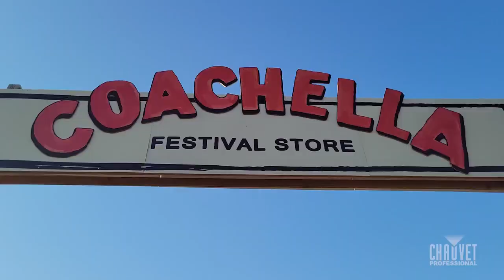CHAUVET Professional at Coachella 2024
When you’re an LD at Coachella what are you really trying to do…?
 EXCITE THE CROWD!
Join Marcus Jessup, LD for Peso Plum as he describes why he used CHAUVET Professional gear to create a theatrical approach that got the crowd going!

Wanna peek at the SPECS?
Color STRIKE M
- an IP65 rated motorized strobe/wash with two ultra-bright, white light tube elements surrounded by an electrifying, color-mixing, and pixel-mappable face.
Maverick STORM 1 Hybrid
- this combination Beam/Spot/Wash fixture delivers stadium-scale output and CMY color mixing that produces the boldest reds, greens and blues while perfectly matching its fellow Mavericks in the rig.